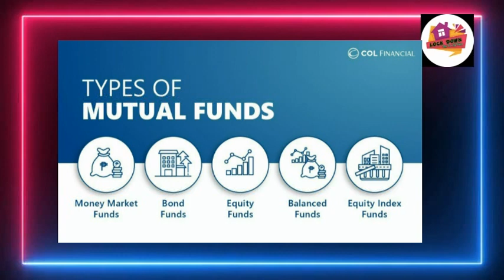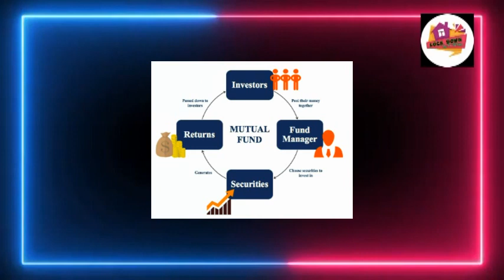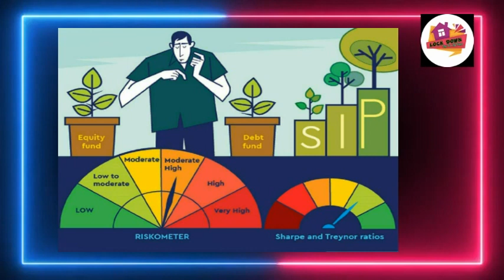What Can I Do ??